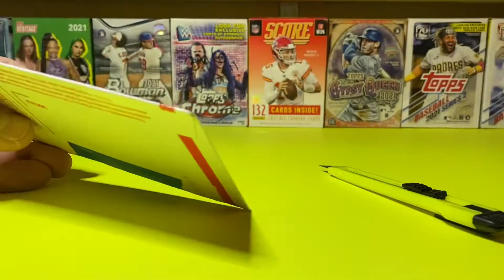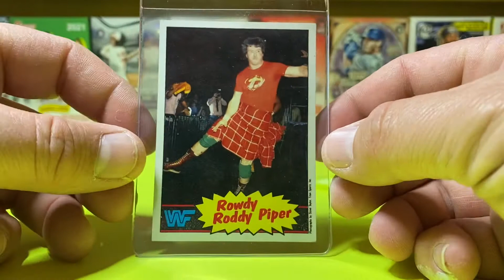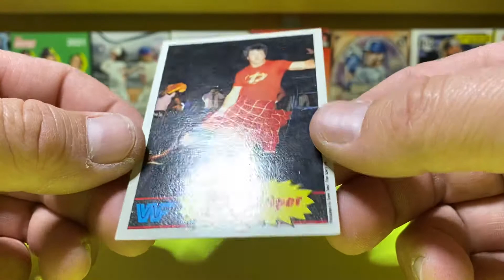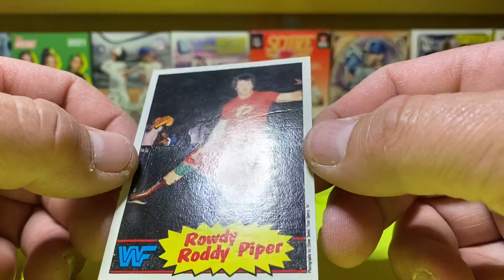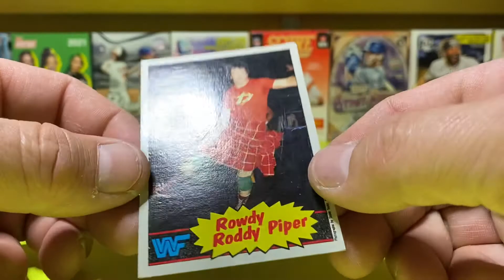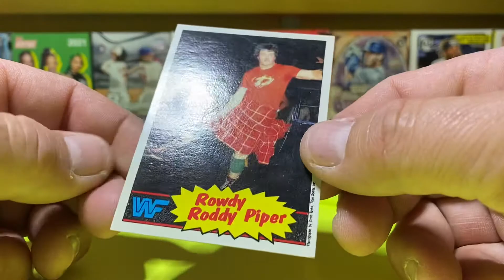Mail Day! eBay pickup! 1985 Topps WWF “Hot Rod” Rowdy Roddy Piper!!